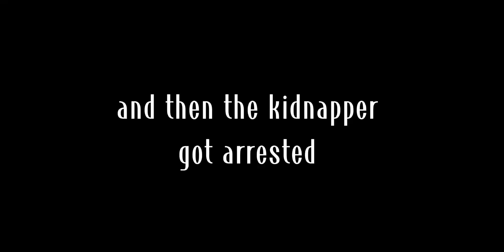Natalia to the rescue ✨//Gacha Club//Mobile Legends